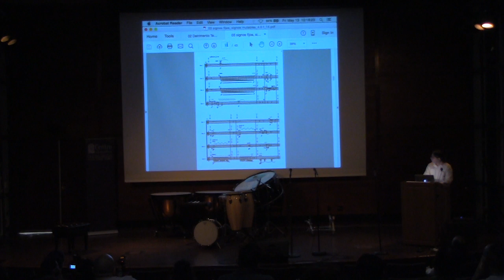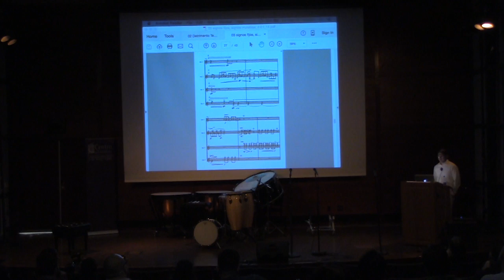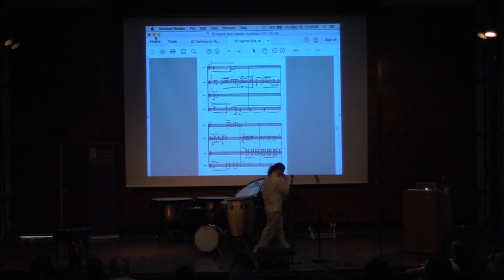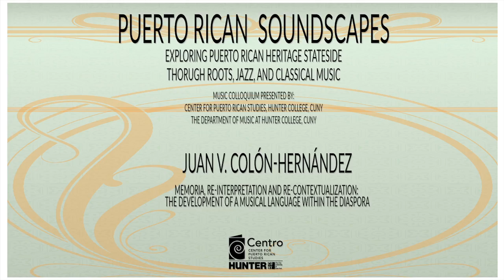Puerto Rican Soundscapes: Juan V. Colon-Hernandez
Memoria, re-Interpretation and re-Contextualization: The Development  of a Musical Language within the Diaspora